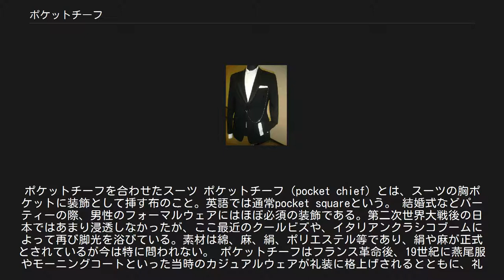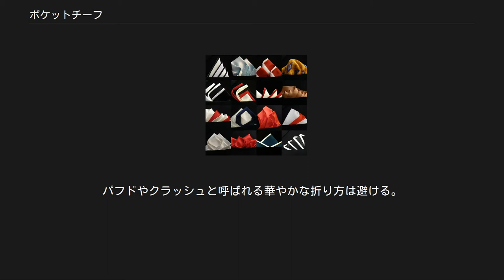ポケットチーフ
ポケットチーフを合わせたスーツ ポケットチーフ（pocket chief) とは、スーツの胸ポケットに装飾として挿す布のこと。英語では通常pocket squareという。 結婚式などパーティーの際、男性のフォーマルウェアにはほぼ必須の装飾である。第二次世界大戦後の日本ではあまり浸透しなかったが、ここ最近のクールビズや、イタリアンクラシコブームによって再び脚光を浴びている。素材は綿、麻、絹、ポリエステル等であり、絹や麻が正式とされているが今は特に問われない。 ポケットチーフはフランス革命後、19世紀に燕尾服やモーニングコートといった当時のカジュアルウェアが礼装に格上げされるとともに、礼装には欠かせないアイテムとなる。この当時のポケットチーフは白のみであった。 その後、スーツファッション（ラウンジスーツ）が広まり、特にイギリスとイタリアにおいて普段のスーツと合わせて使われる様になり、白生地に縁取りが青や赤などのものや、生地そのものが白色でないもの、そして柄のもの、ネクタイの共色を合わせるなど、カジュアルとしても使う事の出来るアイテムとなっていった。
ハンカチや布の切れ端などを用いたり、主に女性が扱うレースが付いたポケットチーフが登場し益々多様なお洒落を楽しむことが出来るようになっている。
 ポケットチーフには主に白やネクタイの共色が使われることが多い。
光沢は控えめとし、色は濃く、やや暗めなものを用いるが、慶事では明るめの色でも良い。
色の割合についてはワイシャツやブラウス、背広の記事も参考のこと。
 ポケットチーフの大きさは小さいもので25センチメートル、標準で38センチメートル、大きいもので45センチメートル程である。
ポケットチーフをポケットから出す面積は身長(センチメートル) × 0.1=◯◯ミリメートルであり、例えば、160センチメートル×0.1=16ミリメートルとなる。
 礼装としての折り方 三つ山が出来るように折る。
折り方が三種類あるが、礼服にはどれを使っても良い。
以下はその種類。
 二つ山が出来るように折る。
 四つ山が出来るように折る。
 ビジネスとしての折り方 正方形に四つ折りし、更に三つ折りして頭が覗くようポケットに差し込む。
 カジュアルとしての折り方 中心から摘まみ上げてその部分を折り、無造作に突っ込んだ様に見せる。
 クラッシュドの上下を逆にしたもの。
 予め折って板に固定した物(カードチーフ)もある。
 日本では慶事に身に着け、弔事はタブーとされ、日本のマナー本にもそう紹介されているが、実はプロトコールではポケットチーフは慶弔の両方で使うことが許されている。
例えばイギリスのダイアナ元皇太子妃が亡くなった後の葬儀ではチャールズ皇太子、ウィリアム王子、ヘンリー王子が、黒や濃紺のチーフを挿して参列。
ただしポケットチーフの折り方は端が5ミリほど出るTVホールドと呼ばれる折り方。
パフドやクラッシュと呼ばれる華やかな折り方は避ける。
 ポケットチーフの装飾としてチーフポインターというピンでポケットチーフを挿す装飾が最近生まれている。
 ポケットチーフブランド　L-FEO